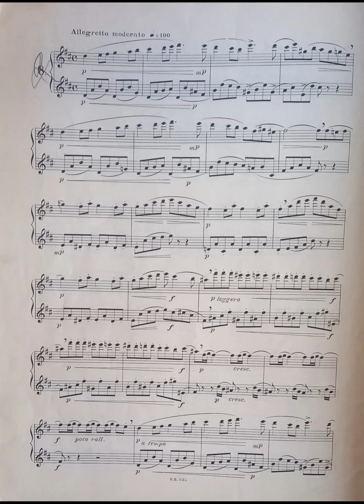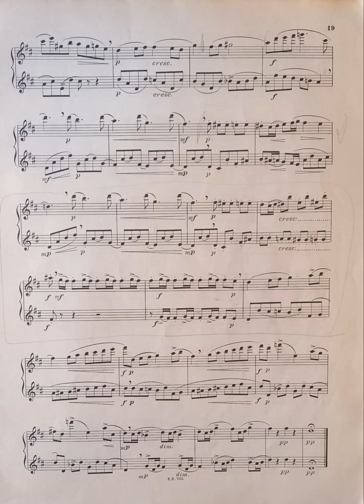Louis Hugues La Scuola del Flauto Op. 51 I Grado n.8